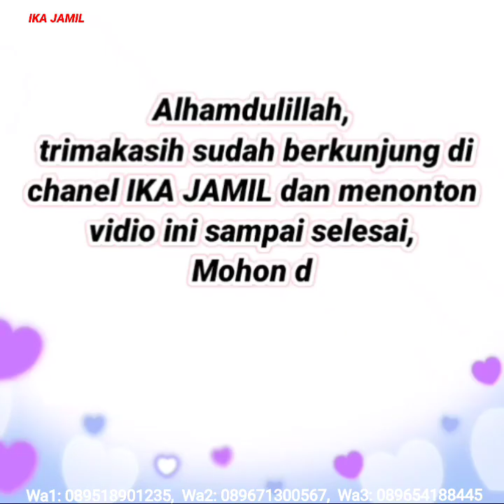MODEL BAJU GAMIS SIMPLE MODIS TERBARU 2021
INILAH REKOMENDASI MODEL BAJU GAMIS SIMPLE MODIS TERBARU 2021 Inilah rekomendasi, baju gamis terbaru 2021, model gamis terbaru 2021, model baju brokat terbaru | baju tunik terbaru 2021